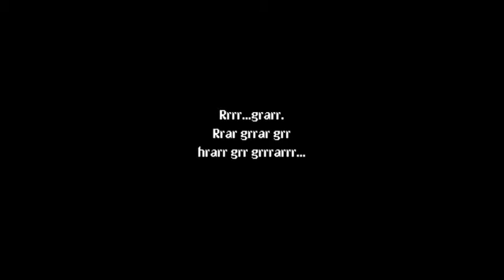100 Rogues Part 1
100 Rogues for Ouya